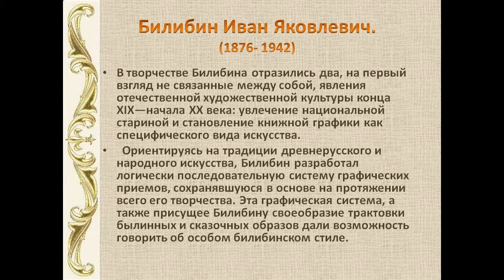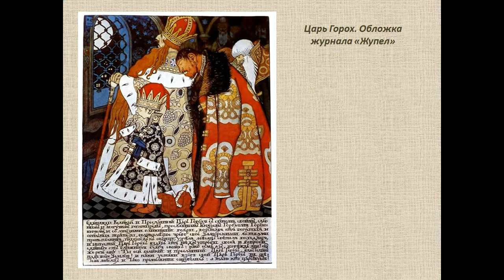Иван Яковлевич Билибин